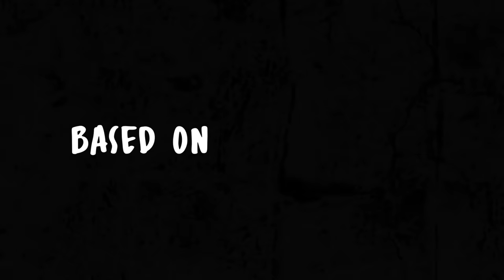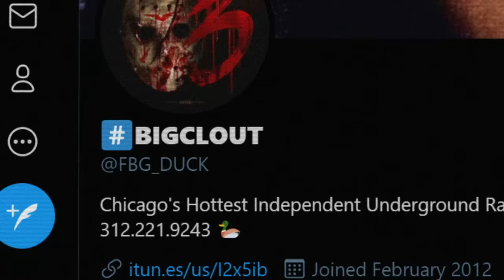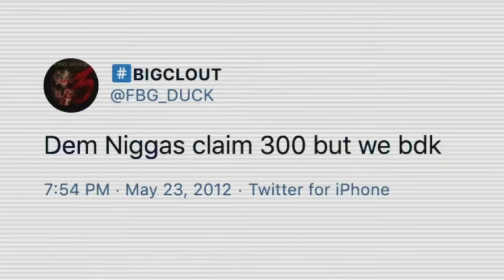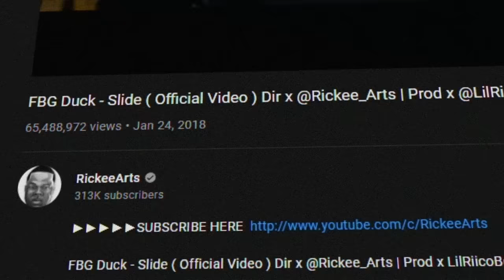The REAL FBG Duck Story (Documentary)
A short documentary on the life and career of FBG Duck. Chicago has birthed a lot of drill music legends but few compare to FBG Duck as he is one of the one gangster disciples to reach mainstream success